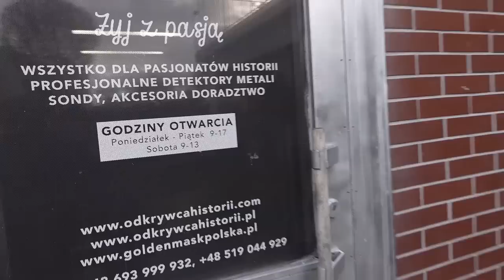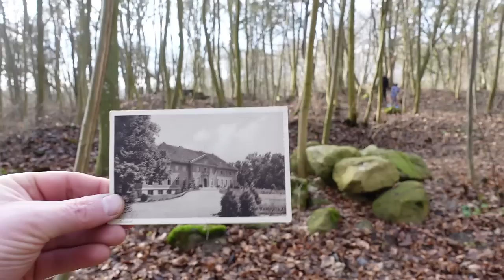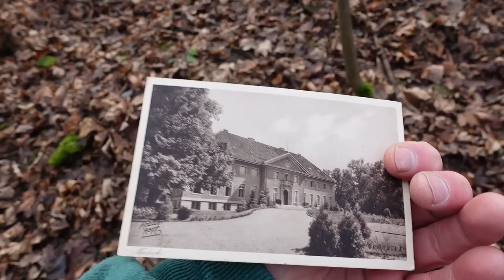Poszukiwania udane. Odkryty skarbiec, monety i żeton. Dworek Hindenburga i farma wiatrowa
Poszukiwania pozwoliły odnależć monety, żeton i skarbiec rodziny Hindenburg. Pojechaliśmy do Ogrodzieńca koło Kisielice siedziby i miejsca śmierci prezydenta niemiec Paula Von Hindenburga. Jadąc po drodze odwiedziliśmy fermy wiatrowe.

Poszukiwania były przeprowadzone zgodnie z warumkami pozwolenia WKZ Elbląg

Sklep stacjonarny z wykrywaczami metali:
Odkrywca Historii
ul.Piastowska 28
14-240 Susz
woj. Warmińsko-Mazurskie

Muzyka
📞Kontakt:do Eweliny: